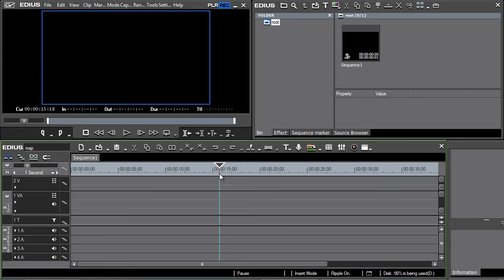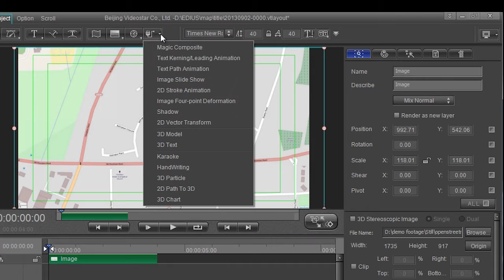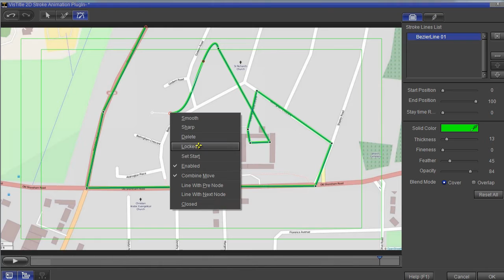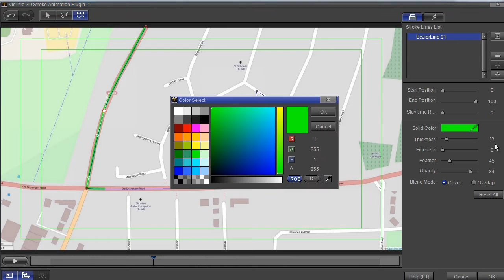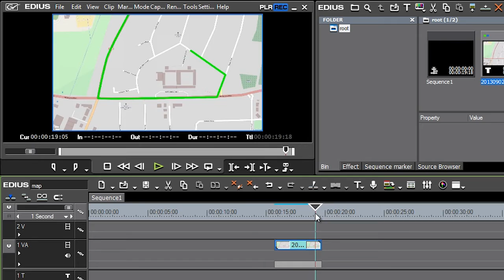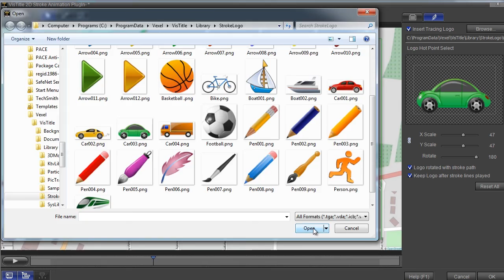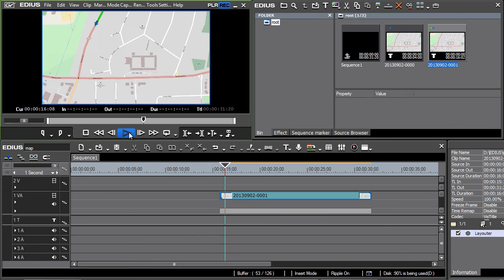Vistitle 2 - drawing a line on a map with Vistitle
A common request has been how to draw a line on a map.  Here we show an easy way to do this with Vistitle.  We are using Vistitle in EDIUS but Vistitle is also available for Adobe Premiere Pro and Avid Media Composer.